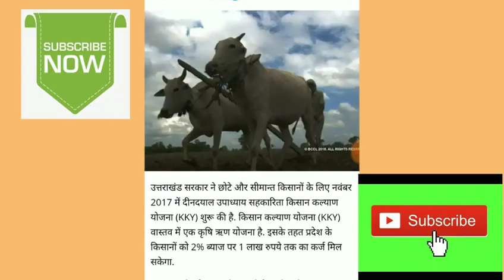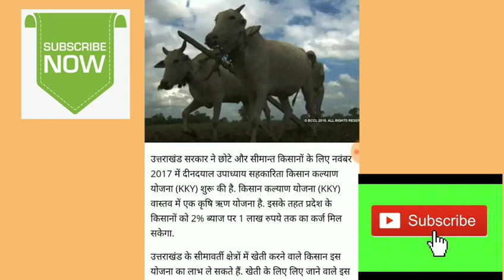हम किसानों को दे रहे हैं पूरा ₹100000 सभी किसान जल्दी से ले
दोस्तों इस वीडियो में हम ने बताया है उत्तराखंड की एक ही योजना उत्तराखंड राज्य में किसानों को सरकार दे रही है पूरे ₹100000 का कर्ज दो पर्सेंट ब्याज पर 3 साल बाद यह कर्ज आपको वापस करना है इसकी पूरी जानकारी दी है वीडियो को लाइक करो चैनल को सब्सक्राइब करो वीडियो को शेयर करो धन्यवाद